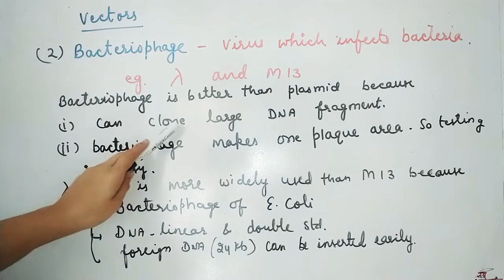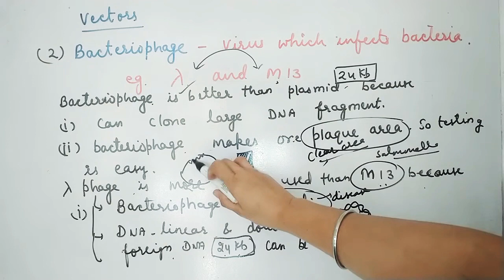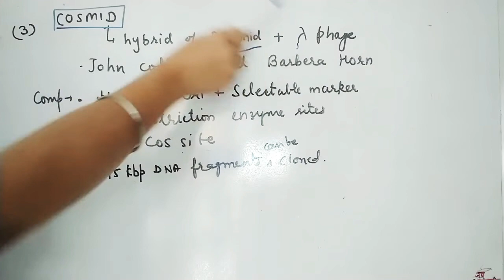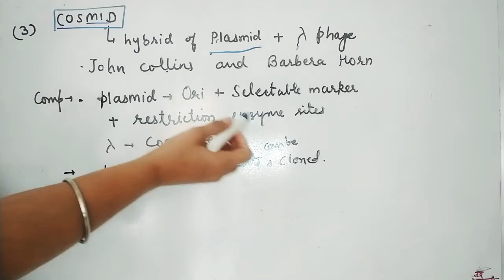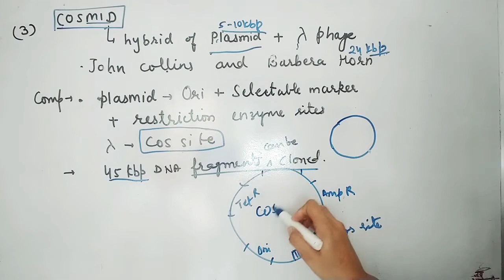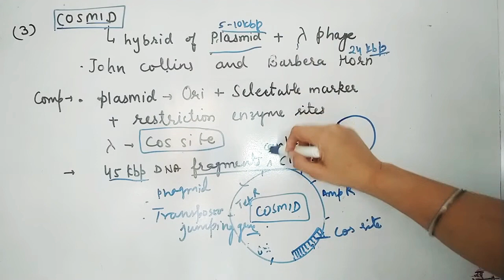Vectors (Bacteriophage and Cosmid)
ch-15 Genetic engineering Class-12th Biology RBSE